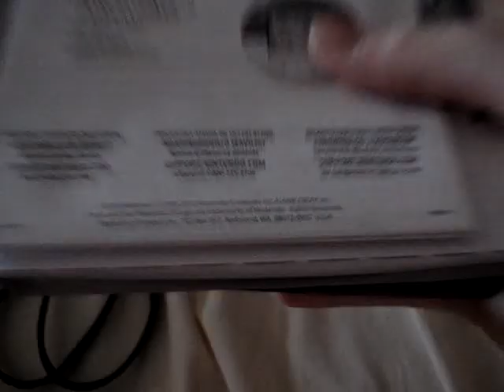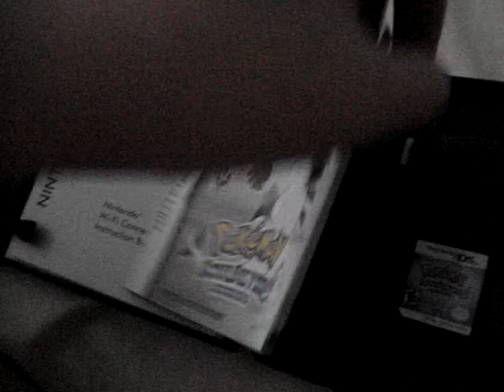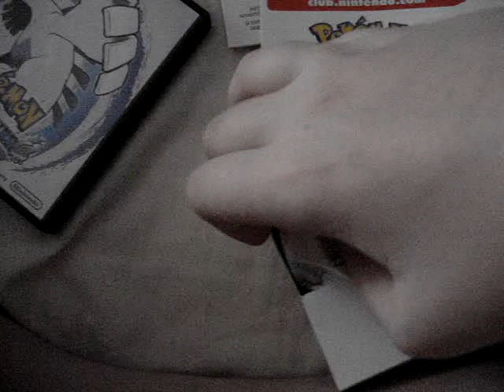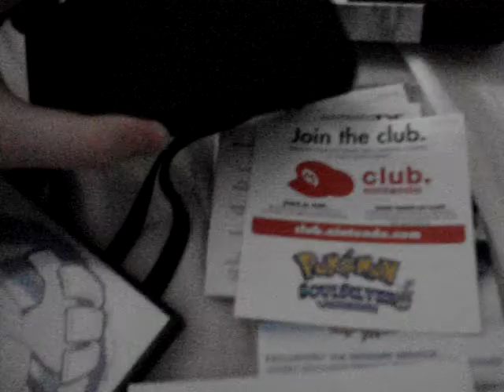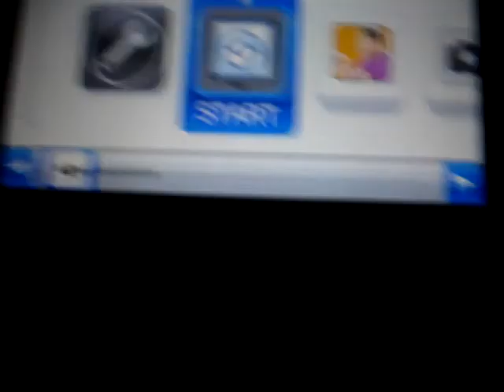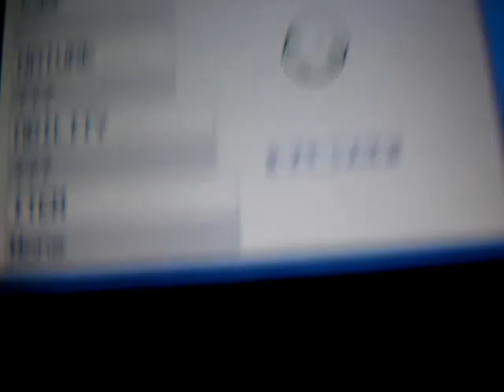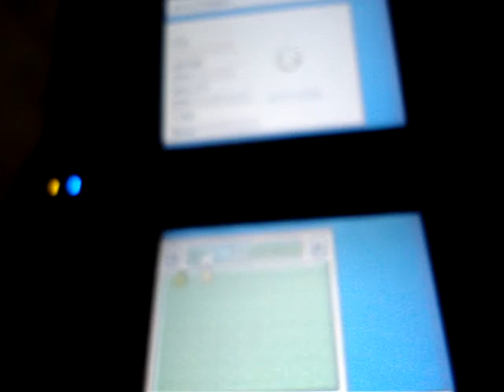Unboxing Pokémon Soul Silver - PT-BR